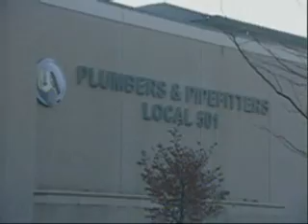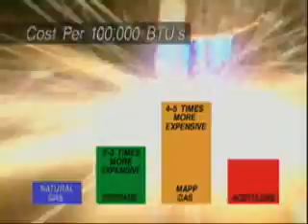G-TEC Natural Gas Brazing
High-pressure natural gas is an excellent fuel for brazing, and a G-TEC Torch Booster will provide all the high-pressure gas you need.